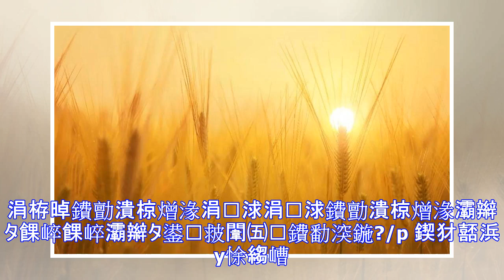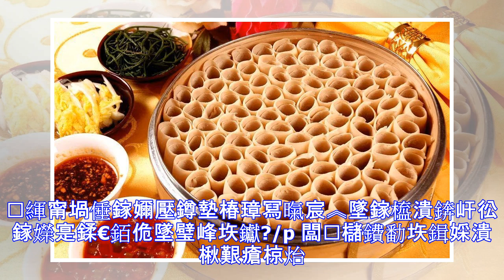椋庡懗浜洪棿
涓栫晫鐨勯潰椋熷湪涓浗涓浗鐨勯潰椋熷湪灞辮タ餜崪餜崪灞辮タ鍙皳闈㈤鐨勫湥鍦?/p 鍥犲嚭浜у悇縐嶆潅綺?/p 灞辮タ姣忎釜鍩庡競鎴栧湴鏂圭殑闈㈤兘涓嶇浉鍚?/p 灞辮タ鐨勯潰椋熸湁澶氬皯縐?/p 鎴戜滑灞辮タ浜鴻嚜宸遍兘璇翠笉娓?/p 鐢熸椿鍦ㄨ〃閲屽北娌崇殑浜轟滑鐢ㄥ弻鎵嬫寲鎺橀鑹叉渶綰補鐨勫疂鈃?/p 鍙堢敤鍙屾墜鍒涢€犲嚭鏈€椋庡懗鐨勭編椋?/p灞辮タ縐嶆灝忛害銆侀鐢ㄩ潰綺夌殑鍘嗗彶宸叉湁鍗冪櫨騫?/p 閫氳繃榪欏崟涓€鐨勯潰椋熼鏉?/p 灞辮タ浜虹‘瀹炵湡鐪熺悽紓ㄥ嚭浜嗘暟涓嶆竻鐨勮姳鏍鋒潵閰嶄笂鎴戜滑灞辮タ鐗規湁鐨勮€侀檲閱?/p 榪欏懗閬撶粷浜嗭紒鍦ㄨ澶寸叜娌哥殑澶ч攨鍓?/p 鍦ㄥ悇鑹查潰椋熺殑奼囬泦鐨勯キ搴楅噷鍦ㄦ瘡涓鉤鍑″搴殑鍘ㄦ埧鍐?/p 灞辮タ浜虹敤闈㈠閫犵潃紲栫杈堣緢鐨勭敓媧?/p涓€鍥㈤潰琚墛闈㈠笀鍌呮崸鍦ㄦ€€閲?/p 闈㈠墠鏄...